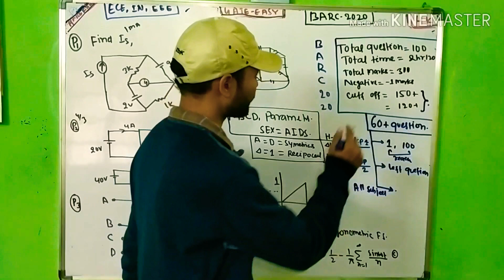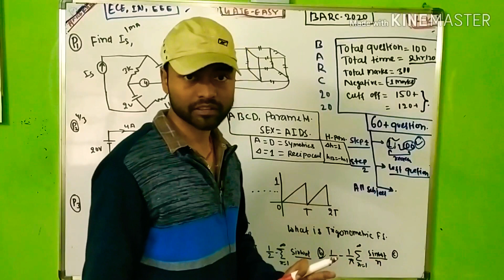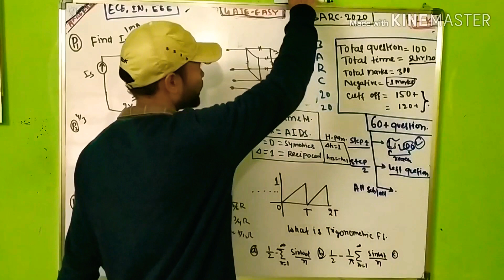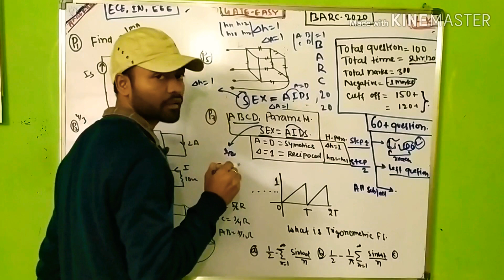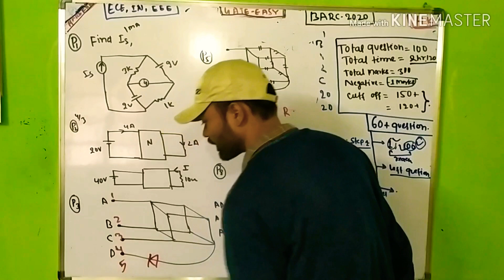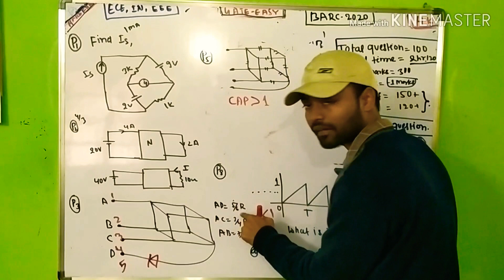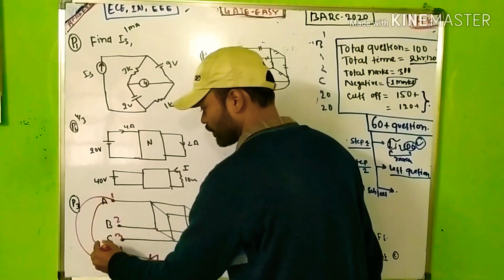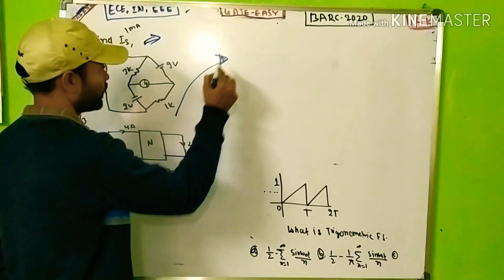BARC 2020 | PREVIOUS YEARS QUESTION ECE | IN | EEE PREPARATION STRATEGY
SUBJECT :- BARC  2020 INSTRUMENTATION ENGINEERING EXAM
BARC 2020 EXAMINATION PATTERN
BARC 2020 ELECTRONICS ENGINEERING
BARC 2020 ELECTRICAL AND ELECTRONICS ENGINEERING

In this session our expert provides BARC 2020 PREVIOUS YEARS QUESTION SYLLABUS, EXAMINATION PATTERN

BEST OF LUCK FOR COMMING EXAMINATION

THIS ESE LECTURE COVERED:-
A

ISRO paper answer key
ISRO paper 1and paper 2 answer key EcE
SRO 2020 electronics and communication paper 2 analysis
GATE PAPER ANALYSIS

you can reach to us:-

(Please share these links with needy aspirants, who can't afford coaching classes)
Best initiative taken by Gateeasy by providing us the online platforms to help GATE (ECE, EE, EEE, EX, ET, EI) Aspirants

DOWNLOAD OUR VIDEO AND WATCH OFFLINE BEST 👍 OF LUCK FOR YOUR FUTURE

competitive gate-easy(free online study)

Best 👍💯 for BARC 2020 EXAMINATION